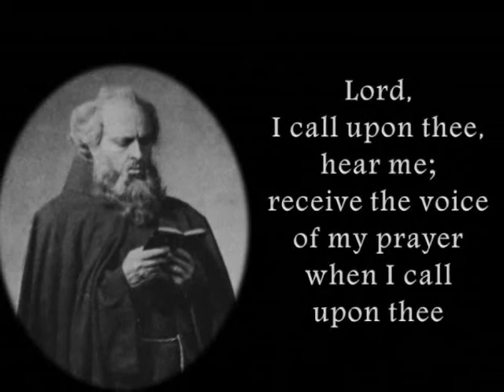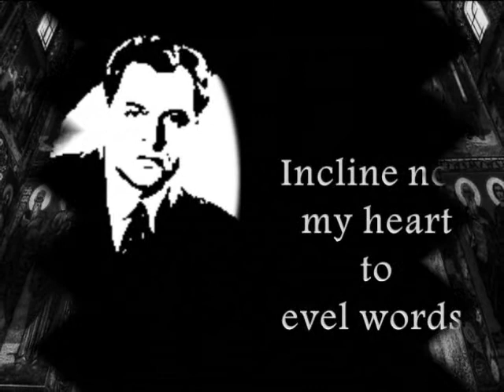Immortal Musi~in memory of~BorisChristoff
Sorry for the  mistake ~Mr. Christoff´s correct date of death is
28.june 1993